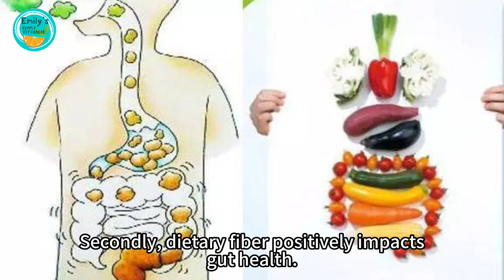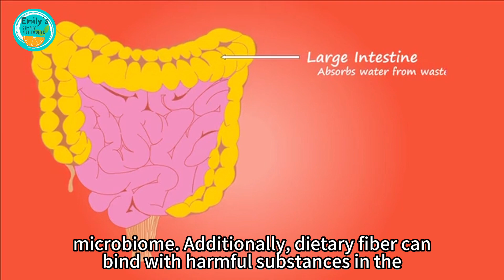Discover the Magic of Taro: A Versatile Ingredient Packed with Fiber & Health Benefits!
Join us in exploring the wonders of taro, a versatile ingredient that's a fantastic source of dietary fiber - four times that of rice! In this video, we'll dive into the numerous ways to cook and enjoy taro, from scrumptious desserts to savory dishes.

You'll learn how this flavorful root can improve digestion, relieve constipation, and alleviate diarrhea. So, let's embark on a delicious adventure with taro and see how it can bring health and flavor to your taste buds!

Emily's Simply Fit Foodie Life